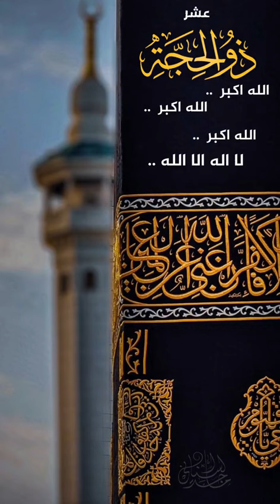اسمع التكبيرات من قارئ يمني .. غييييييير